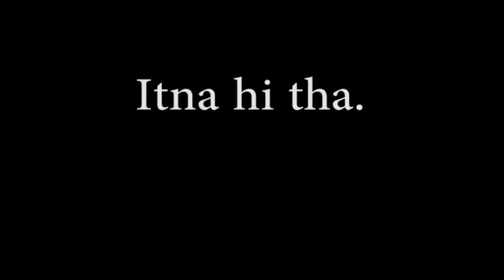Important Announcement For YOU guys!